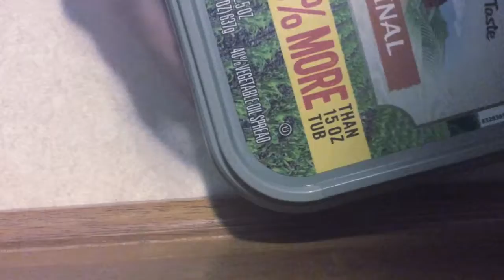How to make a reheated biscuit (A Peaceful Cuisine Parody)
One of my favorite channels to watch when relaxing. I love the camera work with his videos!. This was just a fun little project I did when boredom struck on a cold rainy day lol enjoy!